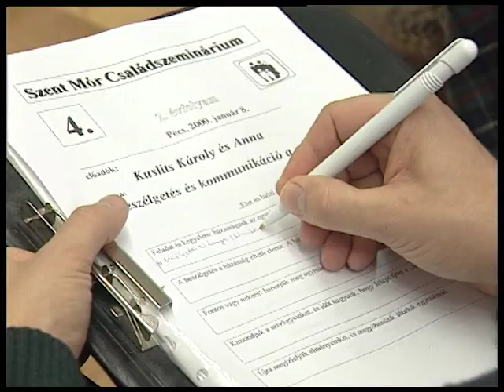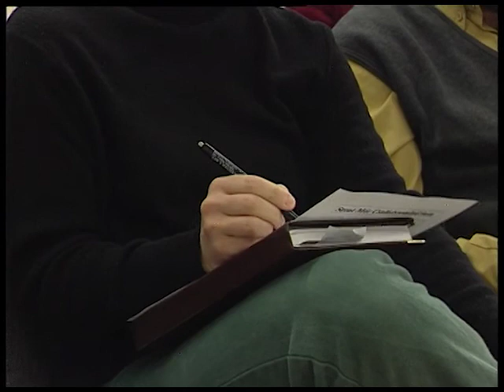Ökumené - A Pécsi Egyházmegye műsora - 2000. január 19.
Téma:
Szent Mór Családszeminárium
Interjúalanyok:
Uzsaly Zoltán